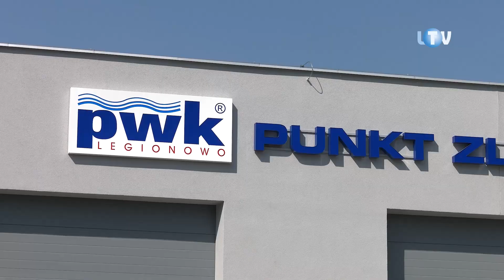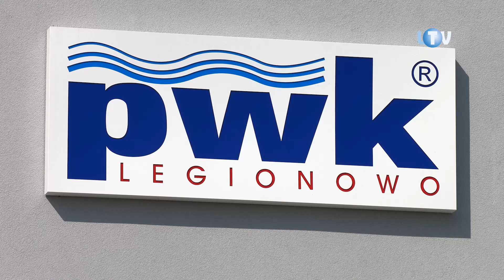Inwestycja z pomysłem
Kiedy jedni narzekają na problemy z realizacją inwestycji, innym idą one jak woda. Czego od lat dowodzi legionowskie PWK, a ostatnio zrobiło to ponownie. Tym razem przy okazji oficjalnego oddania do użytku budynku garażowego wraz z rozlokowanymi na parterze i piętrze pomieszczeniami socjalnymi. Po około dwóch latach od wbicia pierwszej łopaty stanął on na terenie punktu zlewnego „Łajski”, przy ul. Sikorskiego 8.